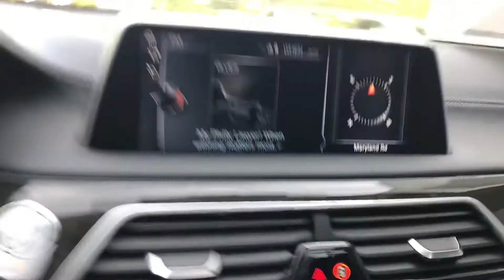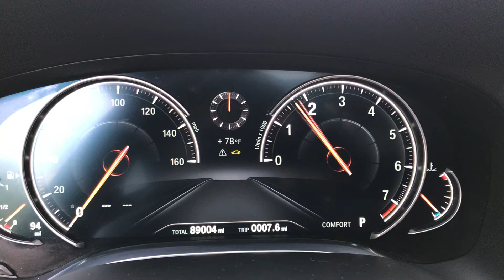2016 BMW 740i - 504600